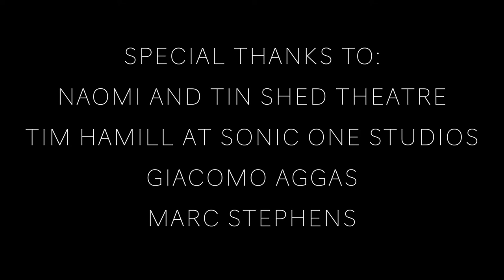PLEASE, Official Music Video Liam J. Edwards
I’m super excited to finally release this music video after months of planning, emailing, editing and promoting!

This Music Video was a huge milestone for me, truly letting go and dancing my heart out and trusting my body to carry me through it! Felt absolutely amazing and I really hope you all like it!

Massive thanks to my co-director and videographer Molly May James for absolutely smashing it! Also Naomi for letting us use Tin Shed Theatre in Newport, As well as everyone else mentioned above who helped make this song and music video come to life!